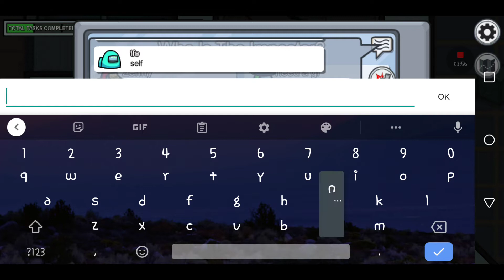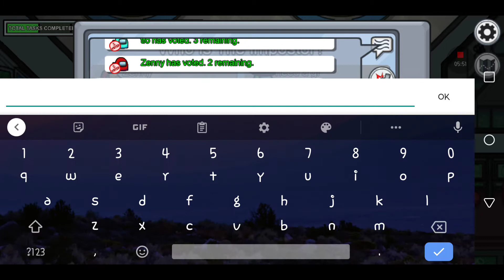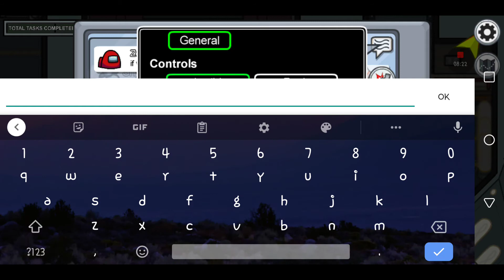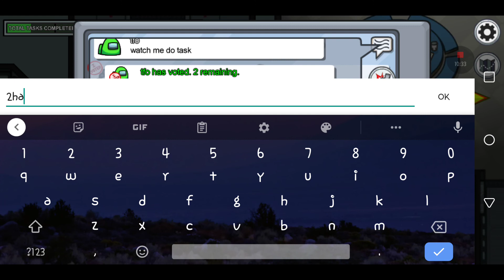among us part 4 the imposter strikes back